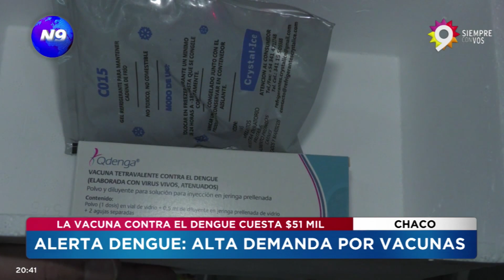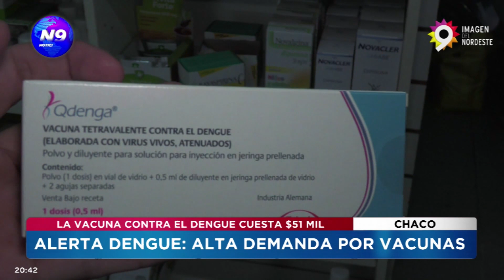ALERTA DENGUE: ALTA DEMANDA POR VACUNAS - NOTICIERO 9 -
LA VACUNA CONTRA EL DENGUE CUESTA $51 MIL
PARA COMPRAR LA VACUNA ES NECESARIA LA RECETA MÉDICA
La provincia se encuentra atravesando una dura situación respecto al dengue. Así lo confirmaron desde la comisión directiva del colegio de Farmacéuticos, donde aseguran que en turnos de fiestas y feriados la gente concurrió mucho a buscar recursos para apaciguar los síntomas de la enfermedad. Además, comentaron que la gente compró muchísimo la vacuna, a pesar de su elevado costo de $52.000. La vacuna sólo se vende con receta ya que tiene contraindicaciones y no cualquiera se la puede colocar. Además, son dos dosis que se aplican en un lapso de 3 meses y solo se vende con receta. Algunas farmacias te la colocan y si no, la persona debe recurrir a un centro de salud para que se la apliquen.
Otro dato que aportó Claudia: la gente confunde mucho los síntomas de dengue con los de insolación.
NOTA: CLAUDIA RUEDA - MIEMBRO DE LA COMISIÓN DIRECTIVA DEL COLEGIO DE FARMACÉUTICOS